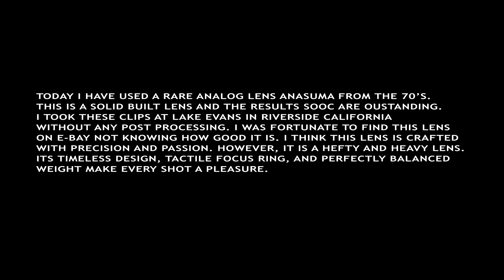My favorite vintage lens for video. ASANUMA 35-105mm 1:3.5.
Today I have used a rare analog lens Asanuma from the 70’s.
This is a solid built lens and the results SOOC are oustanding.
I took these clips at lake Evans in Riverside California
without any post processing. I was fortunate to find this lens
on E-Bay not knowing how good it is.  I think this lens is crafted
with precision and passion. However, it is a hefty and heavy lens.
Its timeless design, tactile focus ring, and perfectly balanced
weight make every shot a pleasure. I had used Capcut to stabilize
some of the shots and finalize in Premiere Pro.
Filmed on: SONY FX-30.
Edited and color graded with: CAPCUT and finalized in ADOBE Premiere Pro 2020.
Cảm ơn các bạn đã theo dõi Kênh, sự ủng hộ, góp ý của bạn sẽ giúp mình xây dựng Video ngày một tốt hơn.